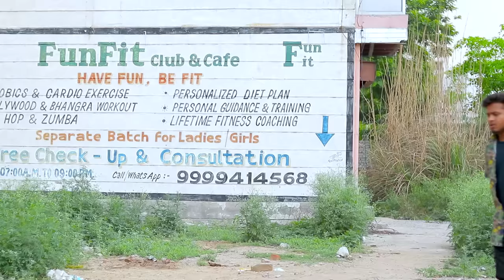Car Ki Chori || Shivam Dikro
Situ

Rinki Chaudhary

kanishk

Akku

Vishal

and Team

DOP:- Sharma

Edit : Shivam Dikro, Milin singh

Script : khud se